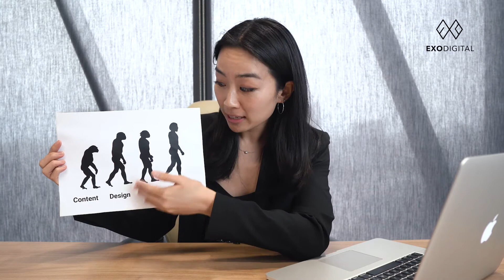Great Websites are...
This week, we've had a very peculiar client with a rather peculiar request... 🤨
If you're stuck in the past or if you know someone who is, you know who to come to.

At Exo, we’re passionate about helping Product & Marketing teams solve complex problems; ie. lack of resources, revenue targets aren’t being met, or when digital technology is creating more problems than progress.

We're striving for our mission in shaping the future of experience through design and innovation. We’ve partnered with top tier banks, finance companies, and retailers, so we know what works and what doesn’t.